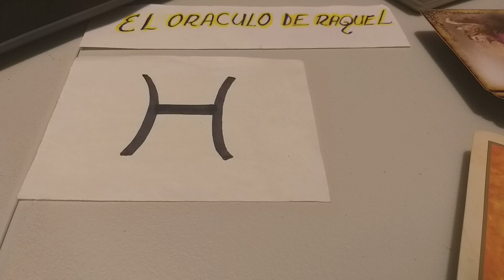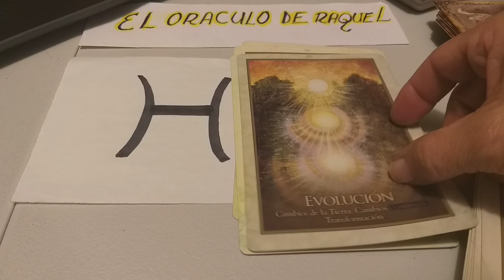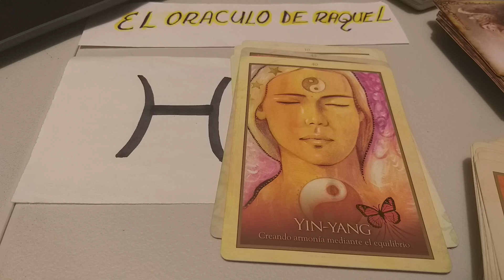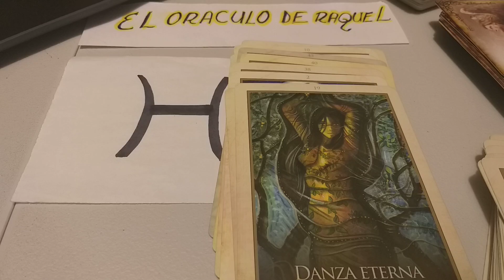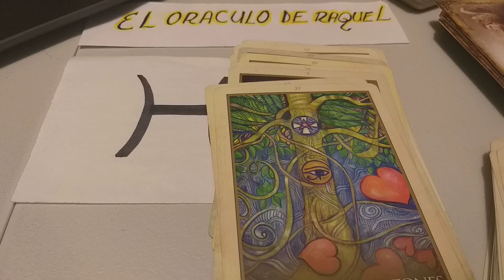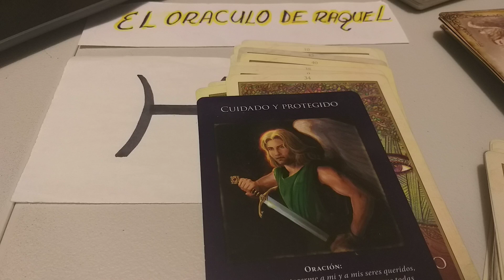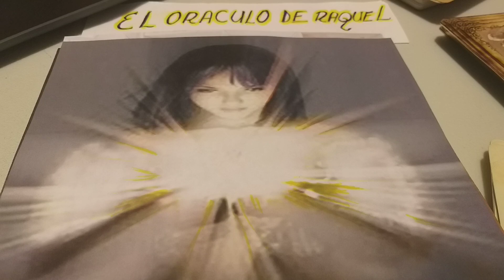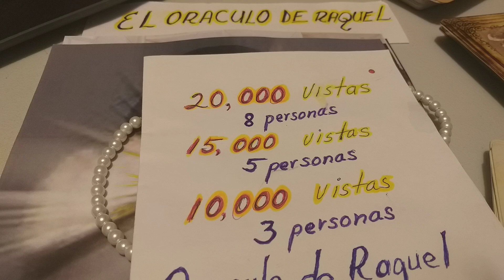TODO A TU FAVOR 💰y TRABAJO.PISCIS